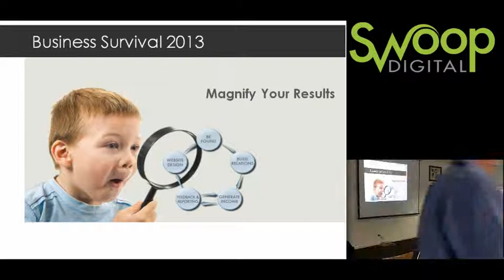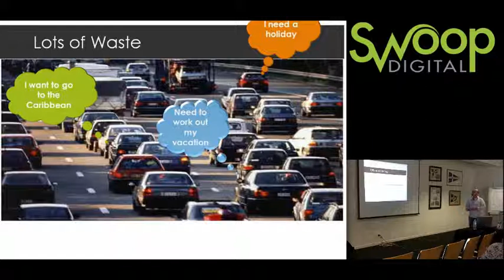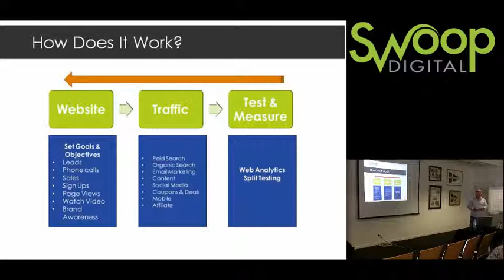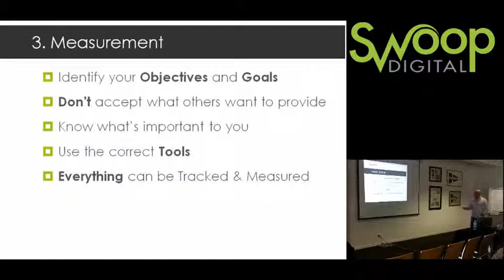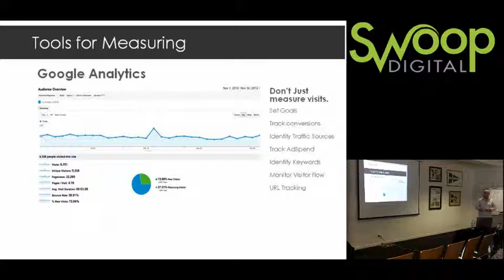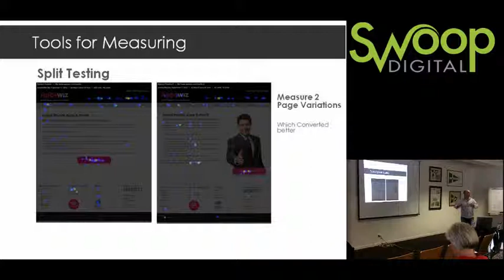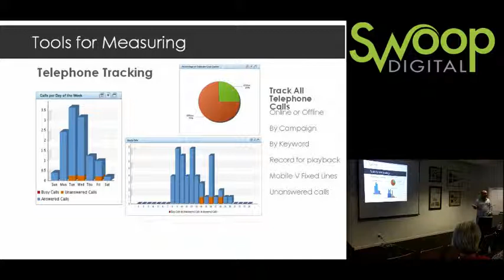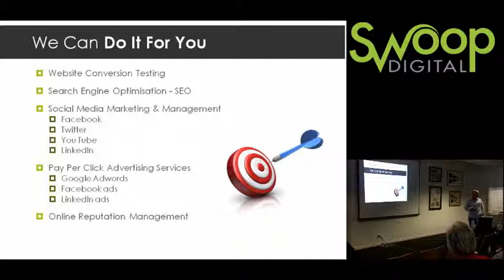How to suceed online | Digital marketing success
How businesses can success online with these 3 key pillars for success.